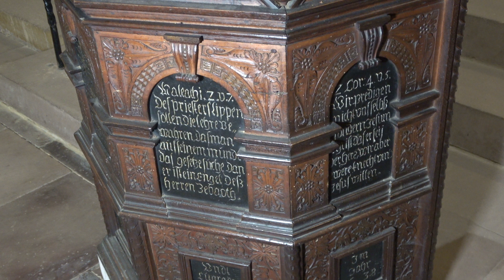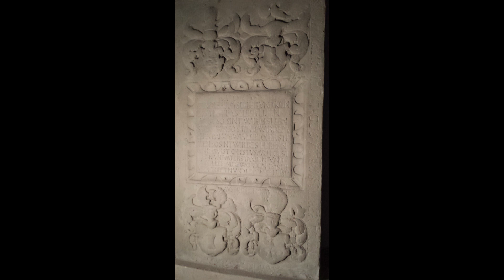Vater Unser - Männerchor 1840 Grebenstein & CRM "Deo Datus" (Holland)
Ausschnitt Gottesdienst in der Ev. Stadtkirche Grebenstein (13. Oktober 2019)

Mitwirkende: Männerchor 1840 Grebenstein und Christelijk Regionaal Mannenkoor "Deo Datus", IJsselstein (Holland) – Leitung: Manfred Nemeth, Klavier: Elice C. de Gier

Video: Rainer Hartwich